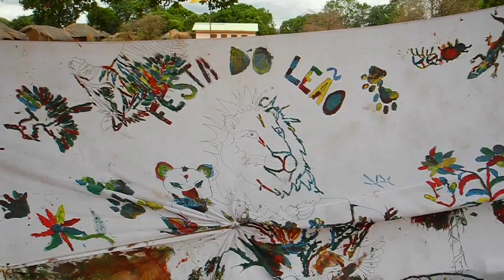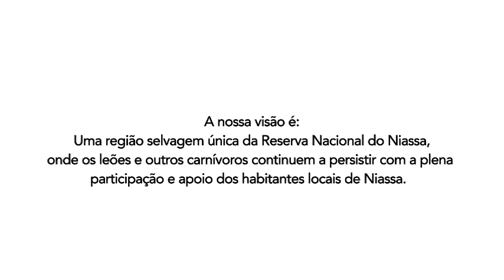Projecto Carnívoros do Niassa: Construindo uma cultura de conservação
A conservação não é conseguida através de grandes gestos, mas de pequenos passos ... uma pessoa de cada vez. Os Dias de Diversão do Leão atingem 350 crianças e adultos em Novembro de cada ano na Reserva do Niassa, aldeia de Mbamba. Obrigado ao Houston Zoo, Anadarko e Velasquez Elementary School por apoiar estes dias de fundos de leão nos últimos 6 anos. Trabalhamos em parceria com a equipe do Niassa Reserve Management.